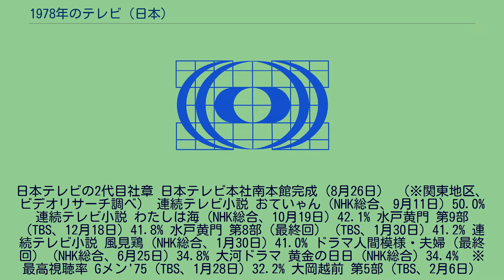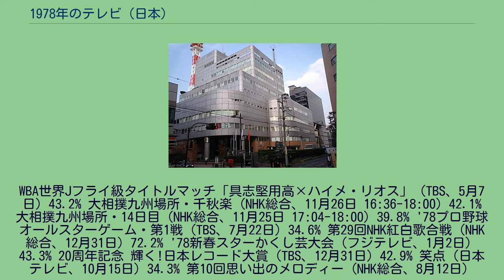1978年のテレビ (日本)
1978年のテレビ（1978ねんのテレビ）では、1978年（昭和53年）の日本におけるテレビジョン放送全般の動向についてまとめる。
日本テレビの2代目社章 日本テレビ本社南本館完成（8月26日） （※関東地区、ビデオリサーチ調べ） 連続テレビ小説 おていゃん（NHK総合、9月11日）50.0% 連続テレビ小説 わたしは海（NHK総合、10月19日）42.1% 水戸黄門 第9部（TBS、12月18日）41.8% 水戸黄門 第8部（最終回）（TBS、1月30日）41.2% 連続テレビ小説 風見鶏（NHK総合、1月30日）41.0% ドラマ人間模様・夫婦（最終回）（NHK総合、6月25日）34.8% 大河ドラマ 黄金の日日（NHK総合）34.4%　※最高視聴率 Gメン'75（TBS、1月28日）32.2% 大岡越前 第5部（TBS、2月6日）31.6% 大都会 PARTII（日本テレビ、2月28日）24.7% 森村誠一シリーズ・人間の証明（TBS、4月1日）24.7% 月曜ロードショー『犬神家の一族』（TBS、1月16日）40.2% ゴールデン洋画劇場特別企画『人間の証明』（フジテレビ、10月6日）35.7% サザエさん（フジテレビ、10月29日）39.2% ルパン三世（最終回）（日本テレビ、12月8日）32.5%※ 科学忍者隊ガッチャマンII（フジテレビ、10月22日）27.1% 第60回全国高等学校野球選手権大会・閉会式（NHK総合、8月20日 14:20-15:25）50.6% 第60回全国高等学校野球選手権大会・閉会式（NHK総合、8月20日 12:55-14:19）45.9% プロ野球日本シリーズ「ヤクルト対阪急」第7戦（フジテレビ、10月22日）45.6%
WBA世界Jフライ級タイトルマッチ「具志堅用高×ハイメ・リオス」（TBS、5月7日）43.2% 大相撲九州場所・千秋楽（NHK総合、11月26日 16:36-18:00）42.1% 大相撲九州場所・14日目（NHK総合、11月25日 17:04-18:00）39.8% '78プロ野球オールスターゲーム・第1戦（TBS、7月22日）34.6% 第29回NHK紅白歌合戦（NHK総合、12月31日）72.2% '78新春スターかくし芸大会（フジテレビ、1月2日）43.3% 20周年記念 輝く!日本レコード大賞（TBS、12月31日）42.9% 笑点（日本テレビ、10月15日）34.3% 第10回思い出のメロディー（NHK総合、8月12日）32.8% さよならキャンディーズ（TBS、4月7日）32.3% 輝け!!第9回日本歌謡大賞 （テレビ朝日、11月15日）30.9% スター誕生!（日本テレビ、5月7日）28.1% NTV紅白歌のベストテン（日本テレビ、4月24日）24.8% NHKニュース（NHK総合、12月31日 20:55-21:00）43.4% NHKニュース（NHK総合、4月25日 7:00-7:35）41.2% テレビロータリー（NHK総合、4月26日）40.3% ゆく年くる年（NHK総合、12月31日）39.5% スタジオ102（NHK総合、9月30日）39.2% NHK 日本テレビ系 TBS系 フジテレビ系 テレビ朝日系 東京12チャンネル など